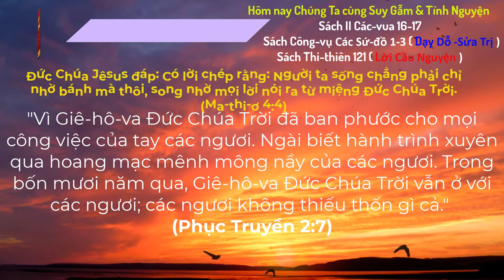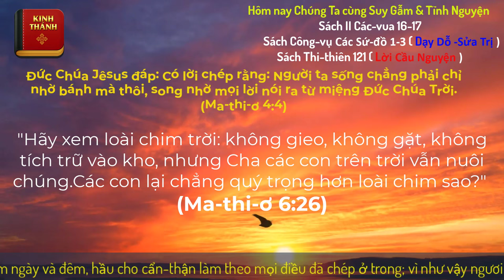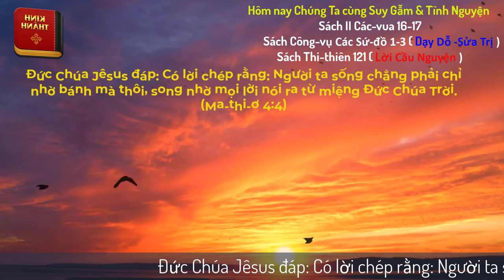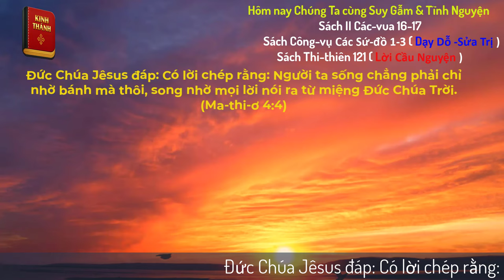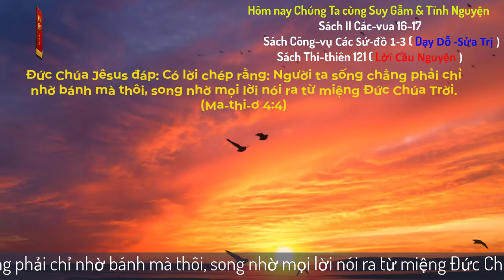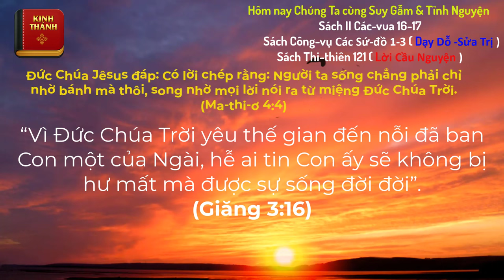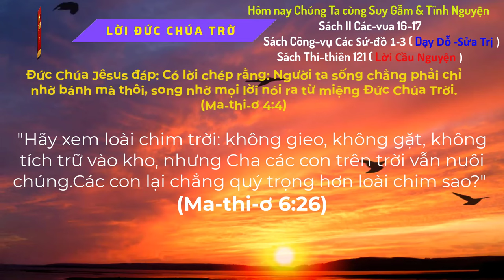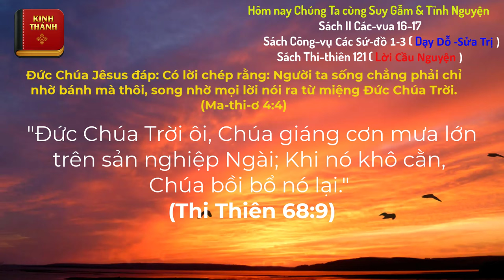Oneway Radio | Tĩnh Nguyện Hằng Ngày 06/10/2024 | Dưỡng Linh cơ Đốc